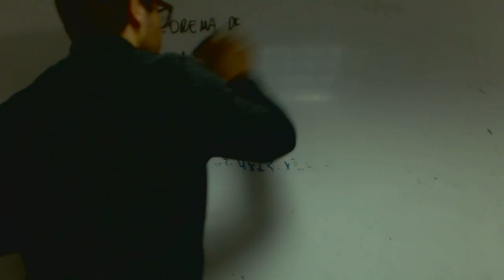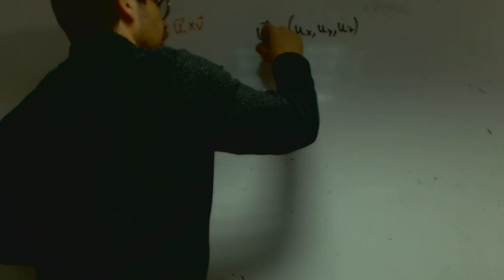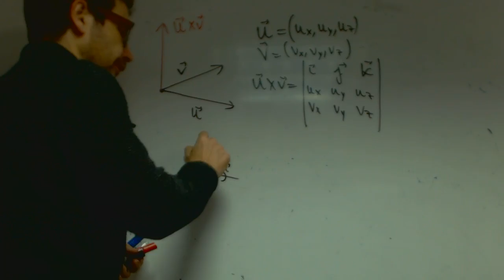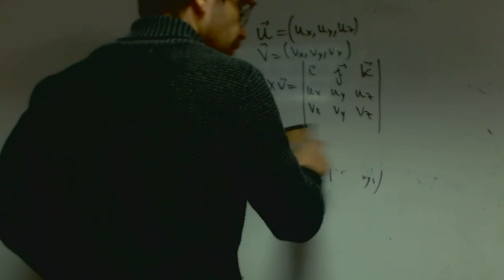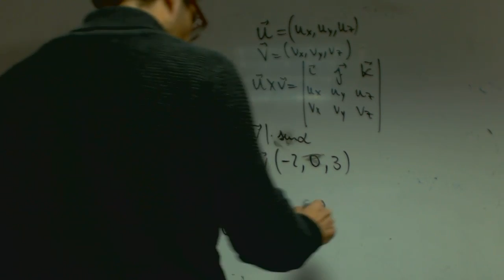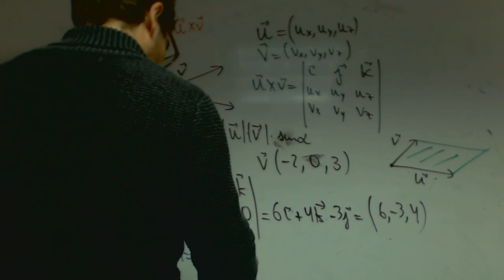Producto vectorial Rafa Matematicas 2 Bachillerato Academia Usero Estepona